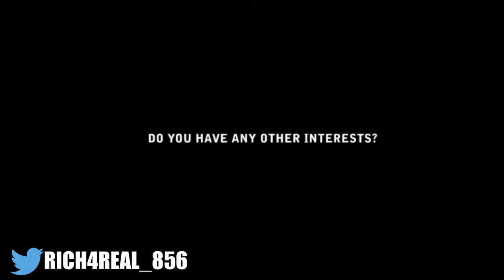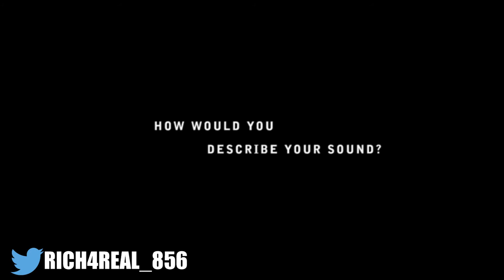BWE Artist Spotlight: Rich4Real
South Jersey artist Rich4Real stopped by BWEStudios for an on the spot Artist Spotlight interview